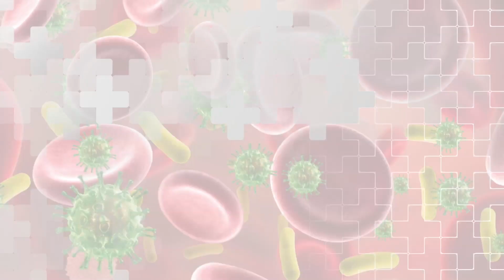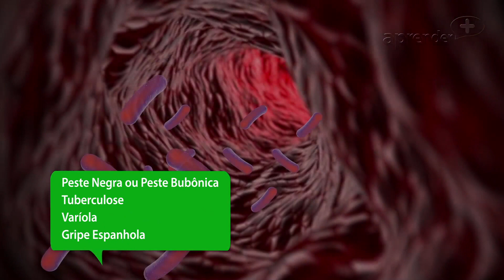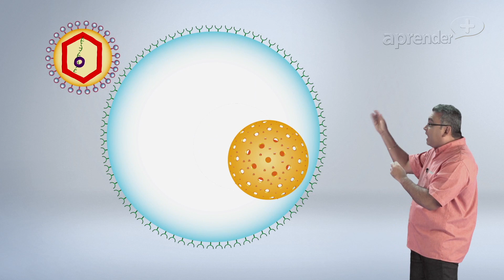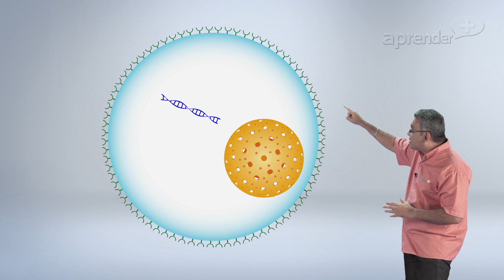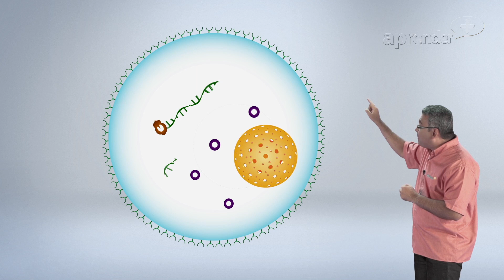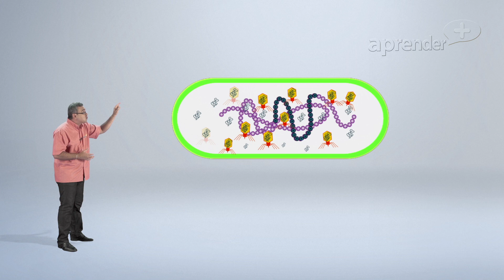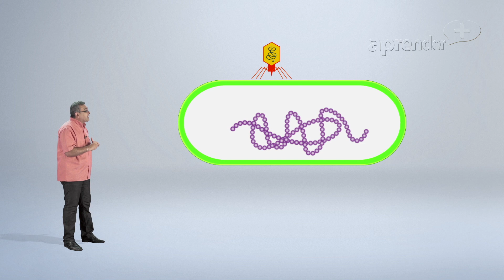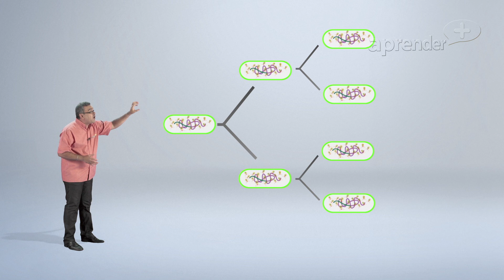Biologia - Vírus e Bactéria - 1/4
Gostou da aula?